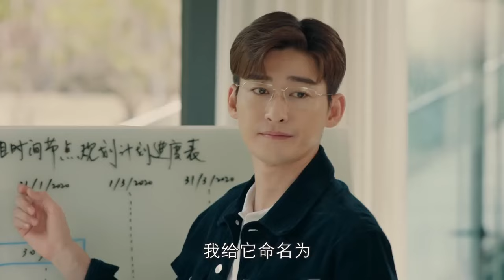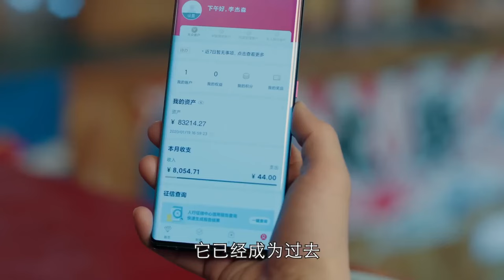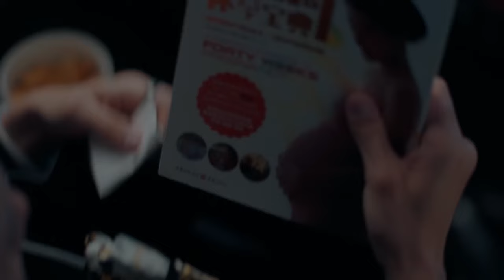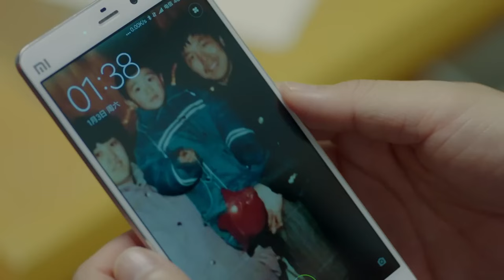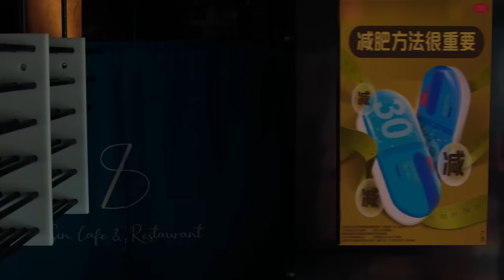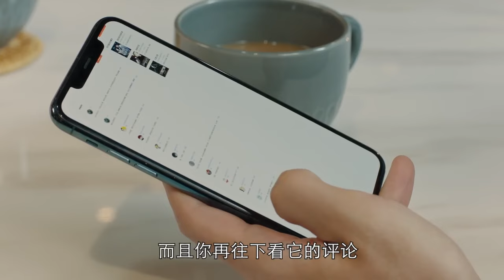ENGSUB【Marry Strange Gentlemen】▶EP36 | Zhang Han, Bai Lu💕Good Drama